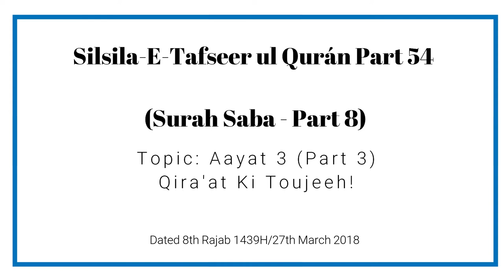Silsila e Tafseer ul Qur’an Part 54 | Surah Saba (Part 8) By Muhammad Muadh Abu Quhafah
Silsila-e-Tafseer ul Qur’an: Part 54
Tafseer of Surah: Saba (34) - Part 8
Topic: Aayat 3 (Part 3) - Qira'at Ki Toujeeh!